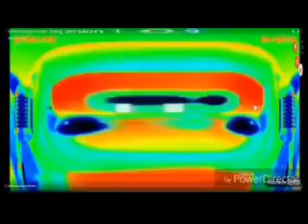Gummibar International Gets Triggered